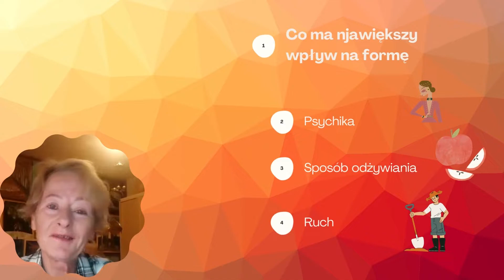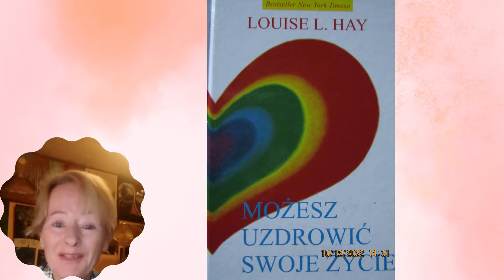Be fit 1.